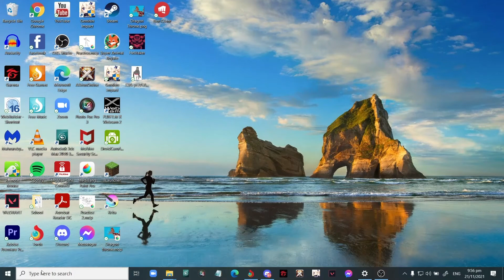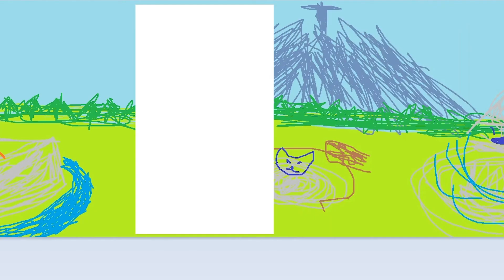ALBEDO HAVERS WILL BE ALBEDO WANTERS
Double banner is almost here. Good luck to you all!